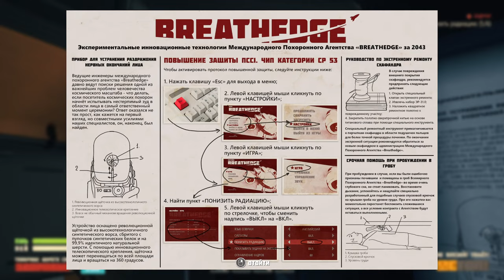Breathedge ► Прохождение [Часть 6]